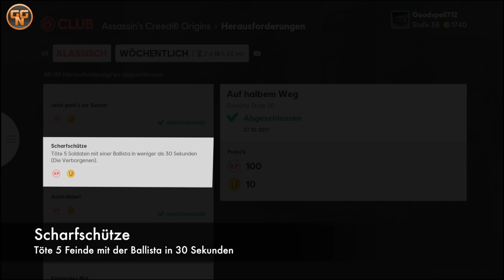Assassins Creed Origins Scharfschütze - Sharpshooter Guide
Eine der neuen Herausforderungen im Ubisoft Club für ein paar Ubisoft Punkte ist der Scharfschütze, hierfür müsst Ihr 5 Gegner in 30 Sekunden mit einer Ballista töten. Einen sehr guten Weg gibt es im Video.

Vielen Dank auch an meine Patrons und VIP’s für Ihre Unterstützung:

Patron:
Florian

VIP:
Dominik
Dr_King 21
I AM PLAYZE
Di NoHm

Christian
presseATgoodygaming.de